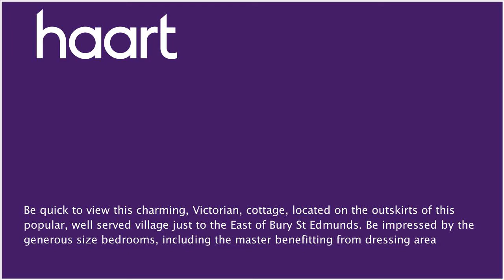Cottage for sale in Bury St Edmunds, with 2 Bedrooms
or contact Bury St Edmunds on 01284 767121

Step inside with Victorian home and be impressed by the spacious ground floor living accommodation that is on offer, with potential to create even more. Outside offers a manageable sized garden and car parking space. Offering original features and walk in wardrobe to master. Its sure to be a winner, make that call today.

Window to front, one and half inset sink and drainer with mixer tap over, wall and base units, work surfaces, plumbing for washing machine, electric hob, extractor hood, oven, radiator, ceiling spotlights, exposed beams, integrated dishwasher and fridge open to:

Two windows to side, door to front, window to rear, TV point, exposed ceiling beams, ceiling spotlights, two radiators, understairs storage cupboard, enclosed stairs to first floor

Electric panelled heater, French doors to front, part glazed door to outside space, access to:

Rear Garden Terrace

Shingle with floor lights

Outhouse

Boiler, plumbing for washing machine

Study 12'09" x 5'07" (3.89m x 1.70m)

Window to front, ceiling spotlights, electric panelled heater, access to lobby,  door to:

Workshop 13'04" x 14' max 10'03" min

(4.06m x 4.52m x 3.12m) Power and lighting, shelving window to front, door to front

Bathroom

Pedestal hand wash basin, low level WC, panelled bath with telephone style shower attachment, double shower cubicle, radiator, window to side, ceiling spotlights

Master Bedroom 16' x 10'8" (4.88m x 3.25m)

Exposed floor boards, window to front, radiator

Window to side, radiator

Dressing Room 8'09" x 5'10" (2.67m x 1.78m)

Range of hanging rails and shelving

Directions

Proceed out of Bury along Mount Road towards Thurston, upon reaching Thurston go straight over the cross road into Thedwastre Road, continue to the end turning right at the T junction towards Norton, proceed along this road where the property can be found on the left opposite Oak Lane.